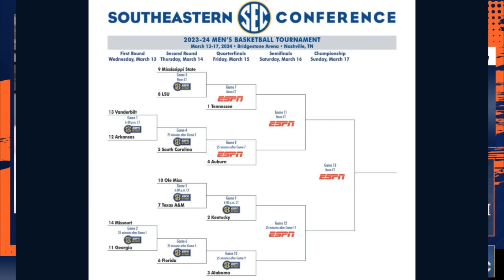Does Auburn football's recruiting have enough urgency? | Auburn Tigers Podcast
Auburn football recruiting has slowed down a bit despite a fast start to the 2025 class. On today's Locked On Auburn, Zac Blackerby is joined by Auburn Message Board Legend and host of the Top Button Podcast Charlie5.